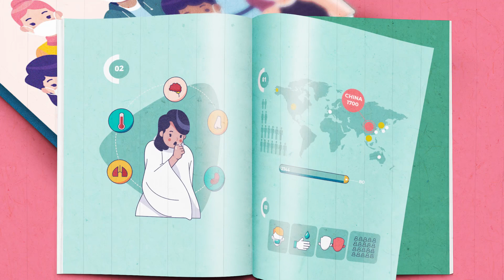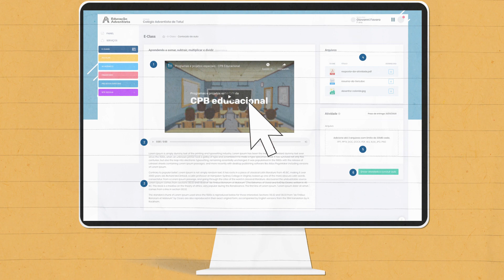Protocolo de Biossegurança - Educação Adventista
Veja o Protocolo de biossegurança para volta às aulas na Rede Adventista de Educação de Brasília e Entorno.